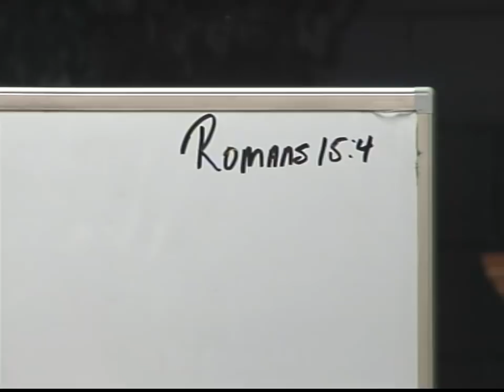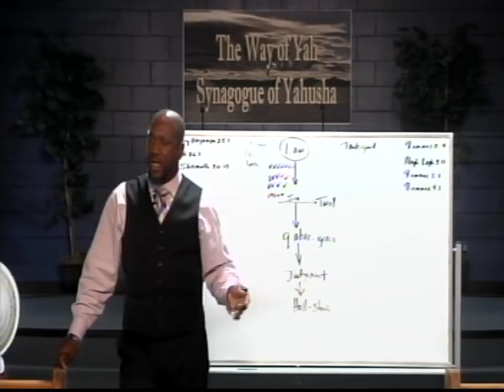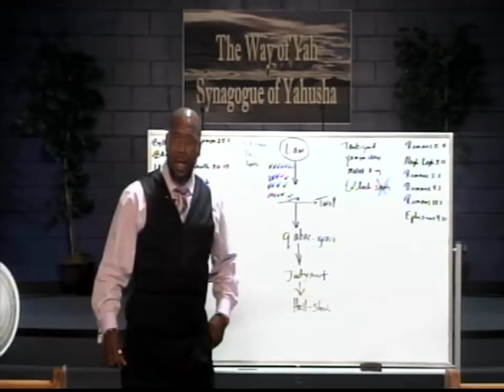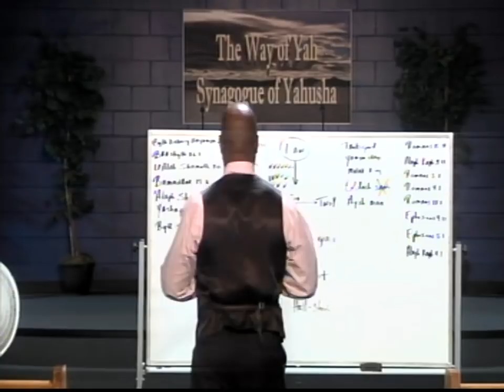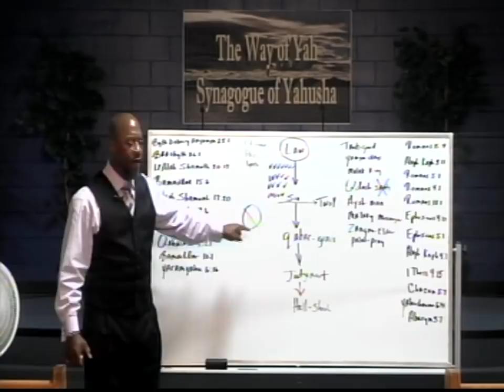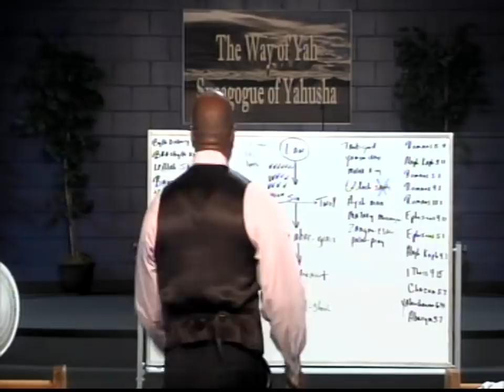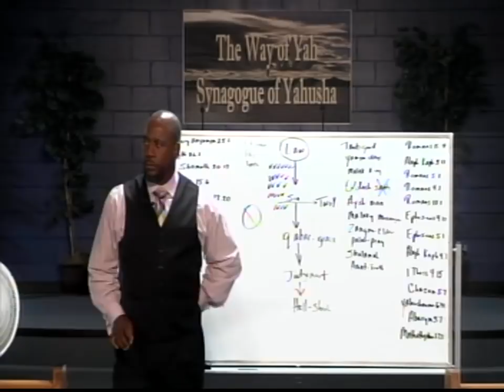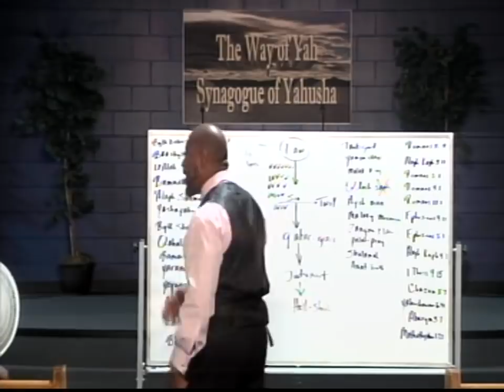Pastor Tony Smith: 2018 08 18 Magic or Sleight of Hand - An Understanding Heart to Discern -